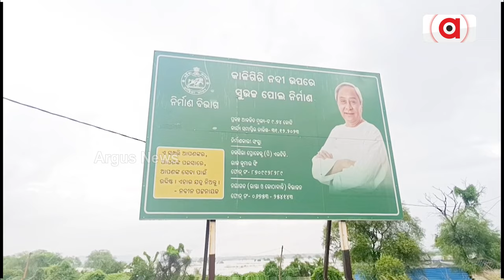ନିର୍ମାଣ ଅବଧି ସରିବା ପରେ ମଧ୍ୟ ସରୁନାହିଁ ବ୍ରିଜ ନିର୍ମାଣ କାମ || Khandapada Bridge Issue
ନିର୍ମାଣ ଅବଧି ସରିବା ପରେ ମଧ୍ୟ ସରୁନାହିଁ ବ୍ରିଜ ନିର୍ମାଣ କାମ । ଏଥିପାଇଁ ଦିନକୁ ଦିନ ବଢୁଛି ସମସ୍ୟା, ଘଟୁଛି ଅନେକ ଦୁର୍ଘଟଣା, ସବୁ ଜାଣିଶୁଣି କାମ ବିଳମ୍ବ କରୁଛି ଠିକା ସଂସ୍ଥା ।
ArgusNews Nayagarh Khandapada Bridgeworks Corruption PublicIssue construction OdishaNews Argus News is Odisha's fastest-growing news channel having its presence on satellite TV and various web platforms. Watch the latest news updates LIVE on matters related to education & employment, health & wellness, politics, sports, business, entertainment, and more. Argus News is setting new standards for journalism through its differentiated programming, philosophy, and tagline 'Satyara Sandhana'.